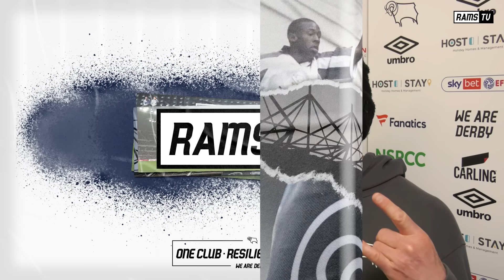MATCH REACTION | Paul Warne - Carlisle United (H)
Derby County clinch promotion to the Championship on the final day of the season following a 2-0 victory over Carlisle United. Head Coach, Paul Warne, speaks to RamsTV.